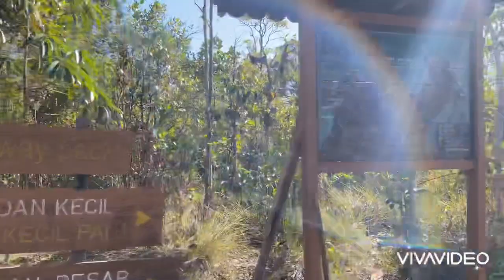The Bako National Park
Bako National Park Kuching Sarawak Malaysia the Borneo Island. Daytrip hiking. stunning views. Love Borneo